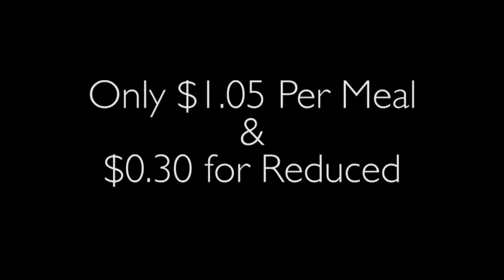Breakfast Ad - Gulf Breeze High School ITV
Here's our ad for the delicious breakfast available each morning in the GBHS cafeteria, make sure to check it out! Enjoy!
 - Starring Christian Skewes & Fenn Reeder -